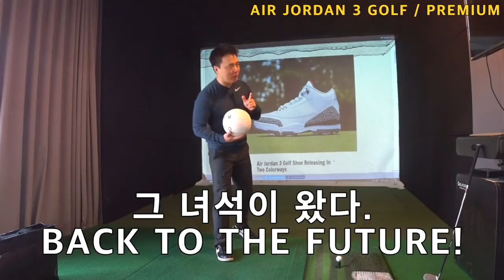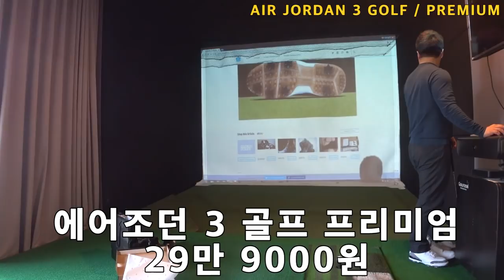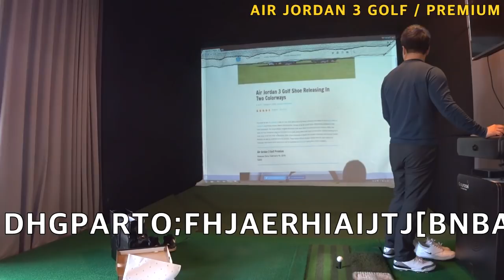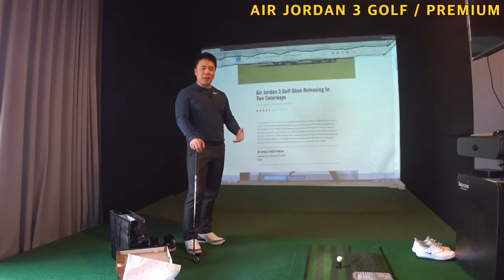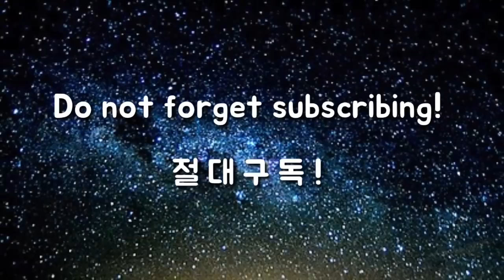드디어 왔다! 나이키 에어조던3 골프/프리미엄 국내최초 영상소개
이처럼 가슴설렌 적이 없습니다.
드디어 왔네요.
나이키 에어조던3 골프 / 프리미엄
무조건, 무조건입니다.
코트 위의 헤리티지를 필드에서 재해석하다.
에어 조던 3의 탄생 30주년을 기념하여 기존의 디테일은 유지한 채 골프화로 탄생하였습니다.
나이키닷컴을 포함한 서울,부산의 6개 나이키골프 매장에서 만나보실 수 있습니다.

 ✔ 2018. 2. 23. Fri. 10:00
-나이키닷컴 출시
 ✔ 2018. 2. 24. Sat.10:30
- 나이키골프 압구정 프리미엄 스토어
- 나이키골프 롯데백화점 본점
- 나이키골프 롯데백화점 부산본점
- 나이키골프 신세계백화점 강남점
- 나이키골프 신세계백화점 부산 센텀시티점
- 나이키골프 현대백화점 무역점
**에어 조던 3 골프 프리미엄은 나이키닷컴, 나이키골프 압구정 프리미엄 스토어에서만 판매합니다.